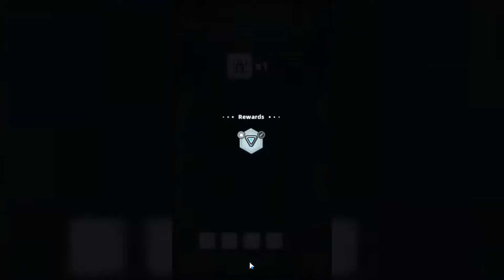BUILD BRIDGES TO GET LEGEND COLLECTIBLE CHEST - Survivor.io Cross the Straits Preview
0:00 – Intro
0:20 – Leaks
1:17 – How to Play?